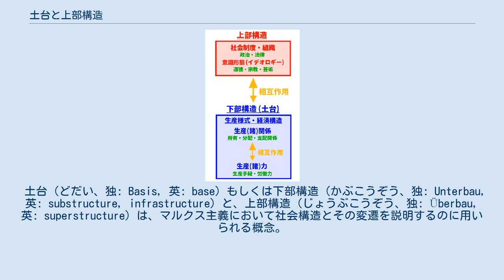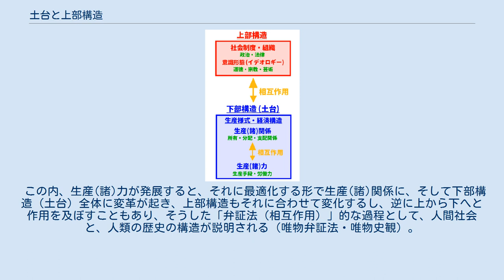土台と上部構造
下部構造（土台）と上部構造。
 土台（どだい、独: Basis, 英: base）もしくは下部構造（かぶこうぞう、独: Unterbau, 英: substructure, infrastructure）と、上部構造（じょうぶこうぞう、独: Überbau, 英: superstructure）は、マルクス主義において社会構造とその変遷を説明するのに用いられる概念。
 マルクス主義において、土台・下部構造とは、 の2つから成る生産様式（独: Produktionsweise、英: mode of production）を中心とした経済構造の総体を指す。
 また上部構造とは、政治・法律・道徳・宗教・芸術などの社会的な制度・組織や意識形態（イデオロギー）を指す。
 まとめると、 という構成になる。
 この内、生産(諸)力が発展すると、それに最適化する形で生産(諸)関係に、そして下部構造（土台）全体に変革が起き、上部構造もそれに合わせて変化するし、逆に上から下へと作用を及ぼすこともあり、そうした「弁証法（相互作用）」的な過程として、人間社会と、人類の歴史の構造が説明される（唯物弁証法・唯物史観）。